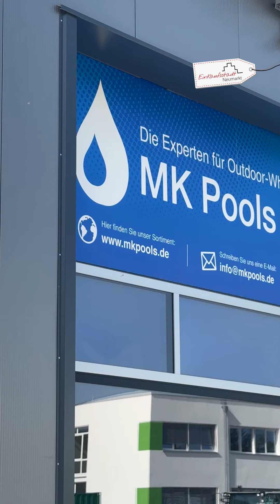Ein Blick hinter's Schaufenster bei: MK Pools & More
In der Tyrolsberger Straße im Neumarkter Stadtteil Woffenbach präsentiert MK Pools & More eine Vielzahl an Whirlpools mit dazu passendem Zubehör. Welche verschiedenen Modelle es dort gibt, was zu beachten ist und wie viel so etwas kostet haben wir für Euch bei einem Besuch in Erfahrung gebracht.

MK Pools & More
Tyrolsberger Straße 30, 92318 Neumarkt
Termine nach Vereinbarung unter 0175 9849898